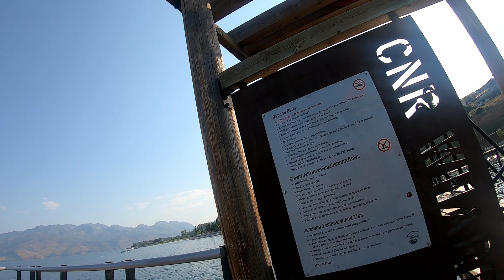Gellatly bay Aquatic park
bike ride@ lake Okanagan